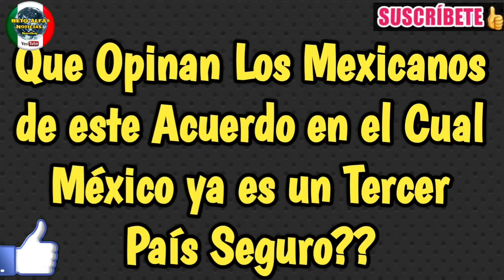Ebrad Dice Trabajar Para Centroamérica/ Solalinde La prioridad Son Los Migrantes - Beto Alfa Noticia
🔴Nuevo acuerdo de estados unidos y México en el tema migratorio afectará a México? Marcelo Ebrard dice representar a Centroamérica y estar fielmente comprometido con las personas del sur
Padre Solalinde dice que la prioridad son los migrantes y después los Mexicanos

NESECITAMOS TU APOYÓ PARA CONTINUAR CON ESTA LABOR! APORTACIONES AQUÍ 👇
MÉXICO 🇲🇽👇
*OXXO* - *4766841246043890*